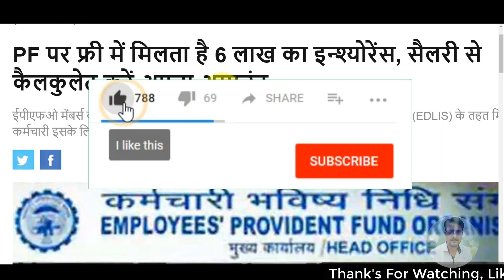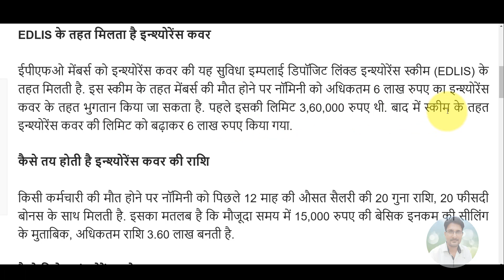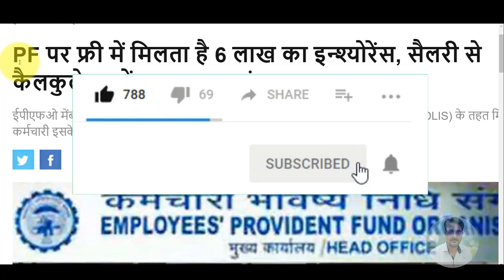EPFO / PF Employees 4 June 2019 Today Latest News | EPF , PF Account Online , EPS 95 Pension Update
EPFO / PF Employees 4 June 2019 Today Latest News | EPF, PF Account, EPS 95 Pension Update
My New Youtube Channel(Please Visit)
Shan Talk

*My Laptop*

*My Smartphone*

*My Tripod*

*Queries solved*
1) PF Benefits For Employees
2) PF Benefits IN HINDI
3) epf latest news in hindi 2018
4) pf latest news today in hindi 2018
5) EPFO New Update 2018 / epfo news in budget
6) epf new password , epf pension news
7) link kyc with uan , uan news , bank account with uan
8) how to link bank with uan
9) pf balance check online 2018
10) pf kaise nikale , pf kaise check kare